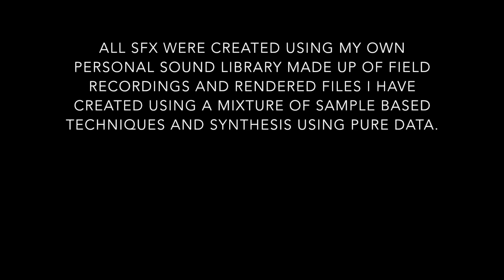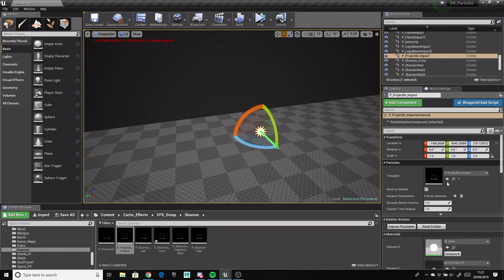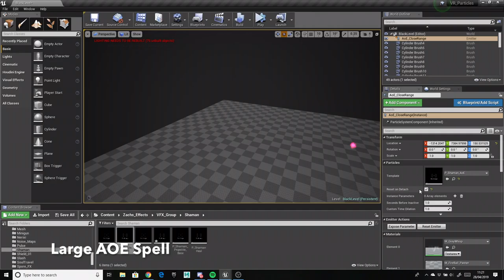Lewis MacDonald Sound Design Showreel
Some of my sound design from past projects, current projects & formative projects.